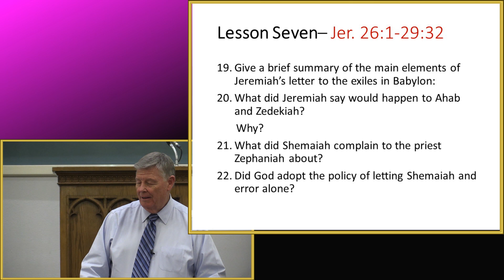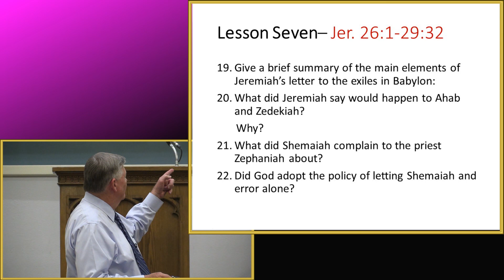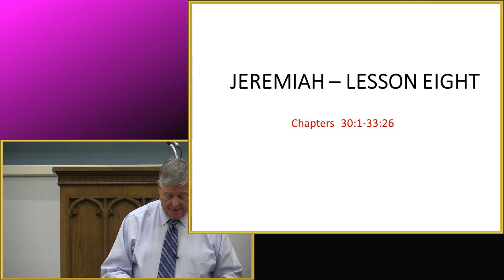Jeremiah Lesson 7d-8 by Jerry Fite - August 16, 2023